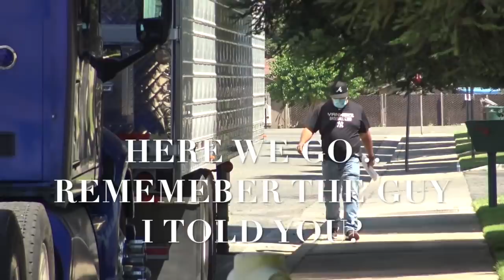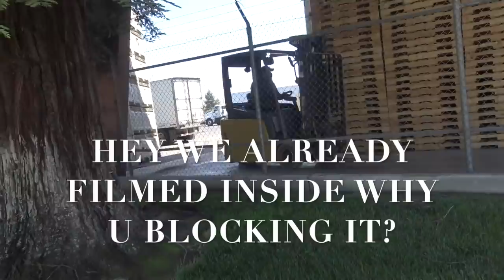Threatened W Violence!Guy Gets In My Face Trying To Fight Me Gets Put In Check-1st Amendment Audit